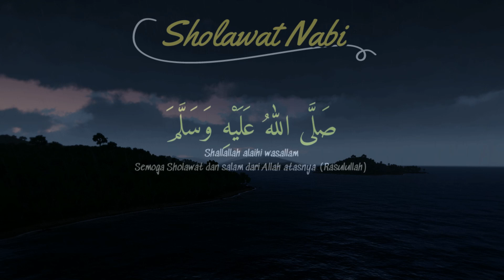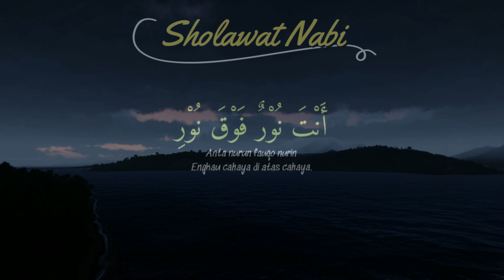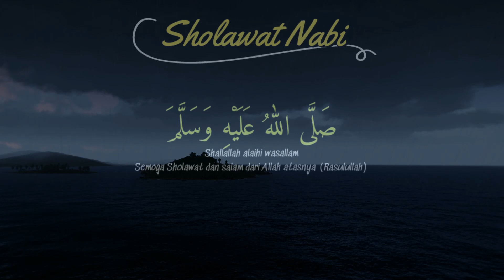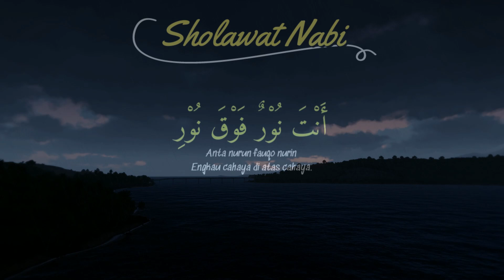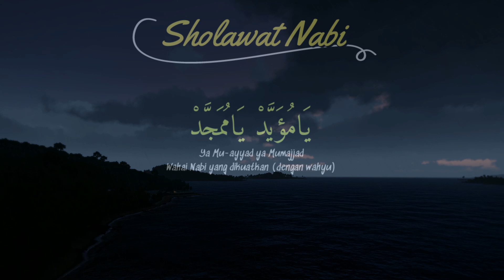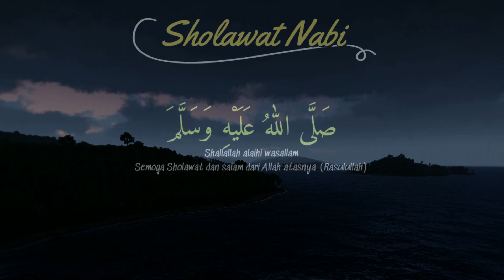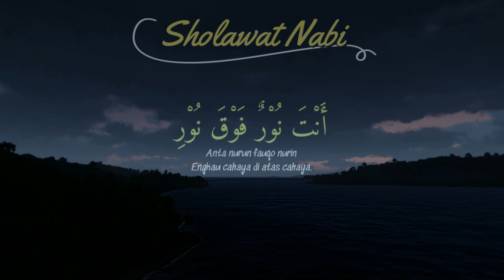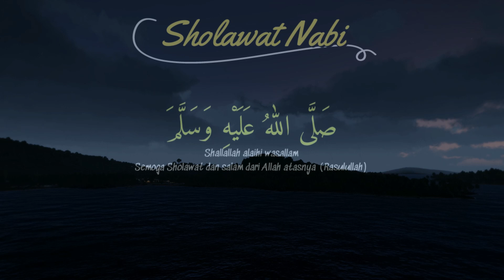Sholawat Nabi Merduصَلَّى اللهُ عَلَى مُحَمَّد Sholawat Jibril Penarik Rezeki Pengabul Hajat,SYAFAAT